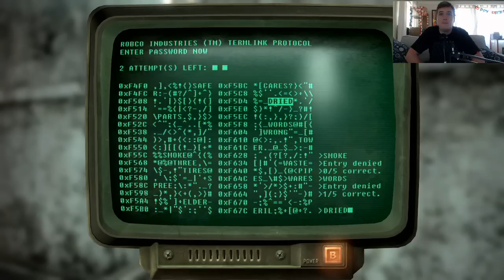Fallout 3 Naked & Gunless - #7 Flaming Sword Vs Giant Super Mutant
Danny spends some time with his new flaming sword, takes care of Megaton business and hangs out with a crazy DJ.